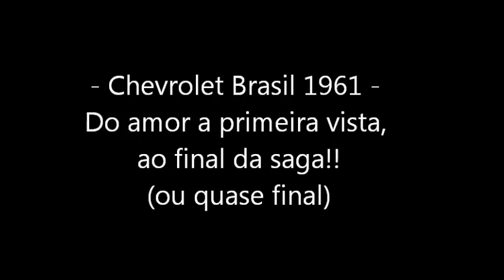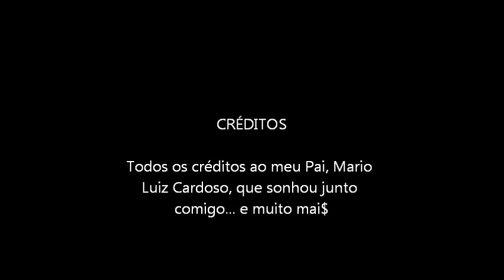Chevrolet Brasil 1961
Do amor a primeira vista, ao final da saga! (Ou quase final)